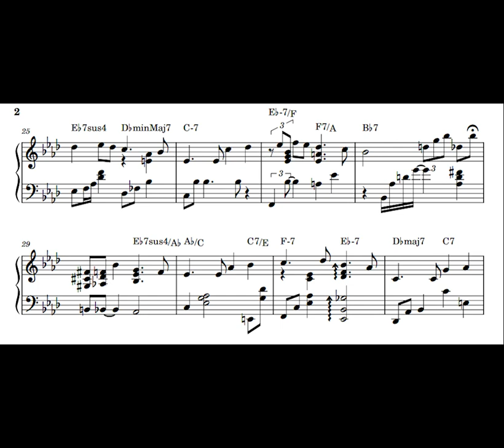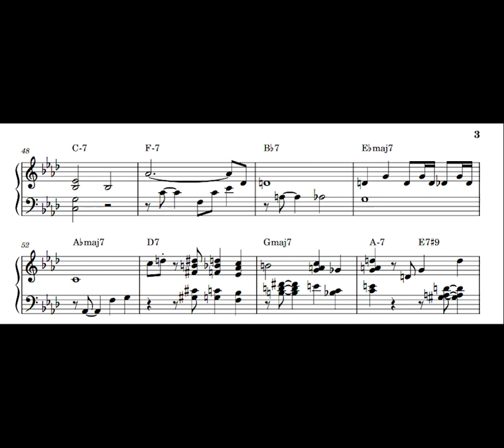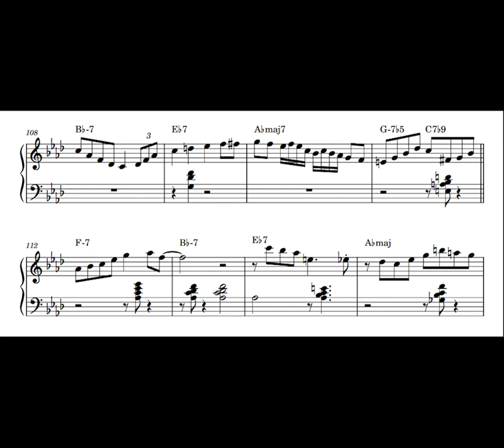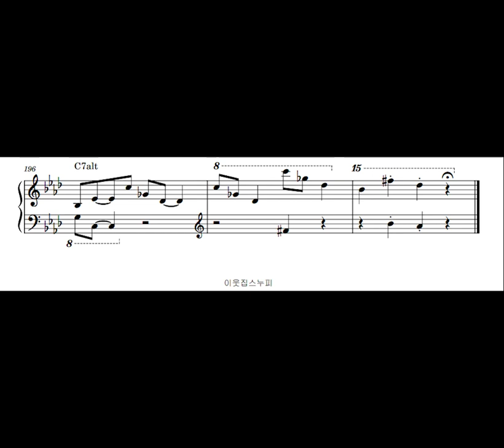Rob Van Bavel Transcription - All the things you are(Almost Blue, 2006)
Revision History :
- Bar 40 : voicing should be F C G(left hand)/Bb Eb(right hand), instead of simple F Eb(left hand)
(revised 4/17/2022, thanks to Tom Parker)